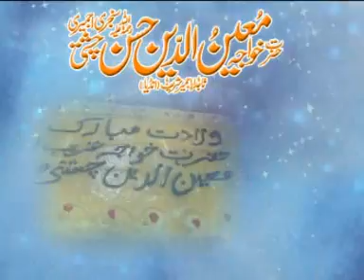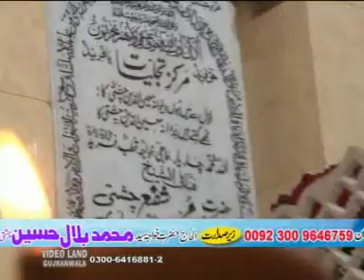Baba Shafi Lajpal Aye Rakh Da Mureedan Da Kheyal Aye (NAZIR EJAZ FARIDI QAWWAL)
About This Annual Function:
Mehfil-e-Sama (Qawwali) 1st Jashn-e-Hazrat Khawaja Gharib Nawaz (R.A) on 9th April 2014

Chief Guest:
Hazrat Khawaja Peer Sayed Muhammad Bilal Hussain Chishti Ajmeri
Sajjada Nasheen Dargah Khawaja Gharib Nawaz Hazrat Khawaja Moinuddin Chishti Ajmeri (R.A) Ajmer Sharif India.

Title: Baba Shafi Lajpal Aye Rakh Da Mureedan Da Kheyal  Aye

Language:   Urdu